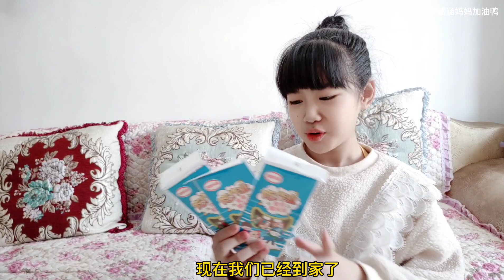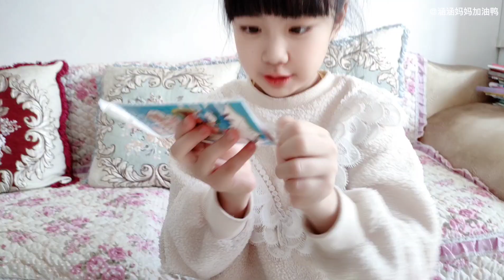涵涵想要“吃作业”，听说里面还有奖牌，打开后母女俩却有点懵【涵涵妈妈加油鸭】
哈喽！大家好！
涵涵 吃作业 奖牌 母女俩 我们的内容均以儿童安全为前提制作，不会包含任何可能对其造成伤害的情节。